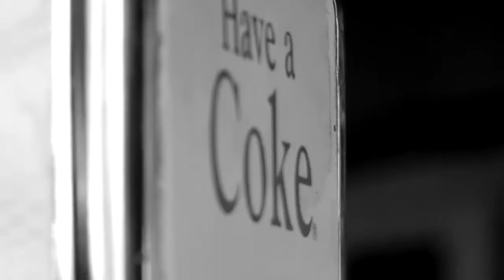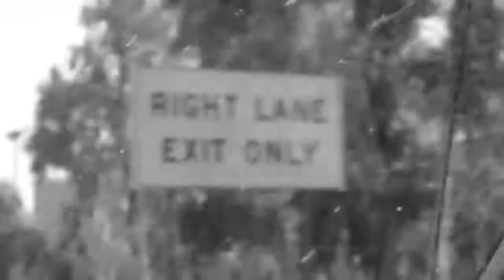COLORED TELEVISION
SESH
FLAGSTAFF, AZ
Bones- colored television (creep)